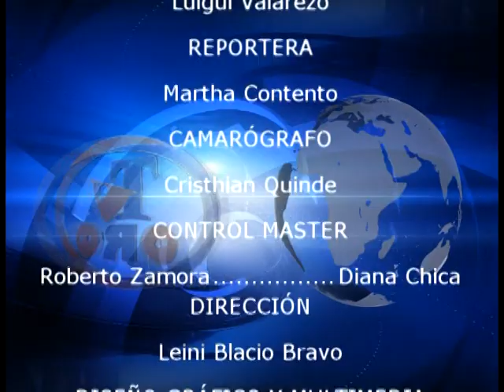Farandula 17 de Septiembre del 2014